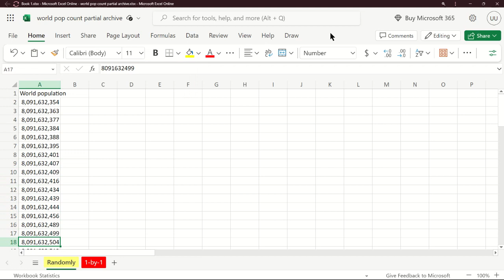World population data workbook (Excel spreadsheet, Feb 15, 2024)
Note: The link for this excel workbook is not yet available for a public sharable link.